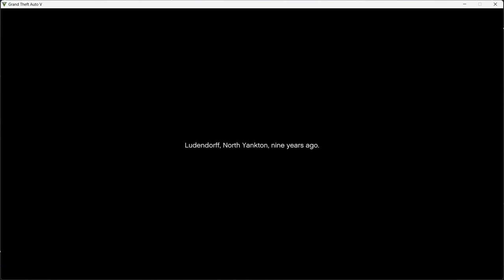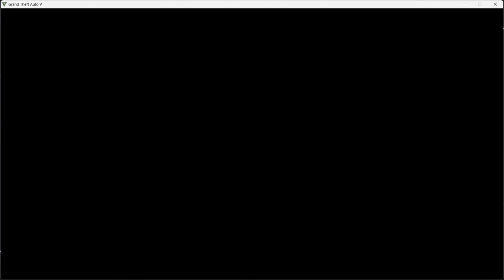Gta 5 PC-Mission #1- Prologue | Gold Medal Guide | 4k 90 fps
Download Gta 5 in pC or Laptop 👇Join the telegram group
in group, link and full process step by step provided

If in case link not working then go to the channel about section then join the telegram.

• About •
→ Name – Tanmay Sharma
→ Age - 20
→ Profession – Content Creator, Computer Engineer.
→📱 Device       -    Idea Pad Gaming 3 (Ryzen 5, 16gb RAM, Nvidia Geforce GTX)
→🎥 Recorder   -   OBS Recorder
→💡 Software   -     Adobe Premiere Pro
→  Thumb nail :-   pixel lab
                                 PS CC

→ BGMI Game ID or Character ID --  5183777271
hope so u all like this video and helpful for you

Regards.
gta 5 download laptop
gta 5 download computer
gta v download
gta v download pc
gta v download laptop
gta v download laptop free
gta v download pc free
grand theft auto v download
grand theft auto v download pc
how to download gta 5 in pc
how to download gta v in pc
how to download gta 5 in laptop
gta 5 computer mein kaise download karen
gta 5 laptop mein kaise download karen
download gta 5 pc free
gta 5
gta v
gta 5 download for pc
gta 5 download pc free full version game windows 10
gta v 5 download pc
gta 5 download pc version
how to download gta5 in pc windows 7 ultimate
gta 5 cracked version download pc
how to gta 5 download pc
gta 5 download to pc
gta 5 download pc tutorial
 how to download gta 5 on your pc for free
gta 5 download pc windows 10 free
 gta 5 download pc windows 8.1
gta 5 download pc without graphics card
gta 5 download pc windows 11
how to download gta 5 in pc free latest versio
gta 5 download pc techno gamerz
18. gta 5 download pc real
19. how to play gta 5 on pc without download
20. how to play gta 5 download pc
21. gta 5 pc download pakistan
22. gta 5 download pc paid
23. original gta 5 download pc free
24. how to download gta 5 setup for pc
25. real gta 5 download pc
26. pc ma gta 5 download kaise kare windows 7
27. original gta 5 download pc
28. gta 5 download pc 2023
29. gta 5 download pc mediafıre link
1. how to download gta 5
2. how to download gta 5 on pc
3. how to download gta 5 for free
4. how to install gta 5 game on laptop or pc
5. how to get gta 5 for free on pc 2023
6. gta 5 for free
7. how to download gta 5 in pc and laptop
8. gta 5 free now
9. how to download gta v 2023
10. gta 5
11. gta 5 online download for free
12. gta 5 download
13. how to download gta 5 in pc
14. how to download original gta 5
15. official gta 5 download
17. gta v
18. how to download gta 5 in pc
19. how to download gta v
20. how to download gta 5
21. gta 5
22. download gta v
23. gta 5 download 2023
24. how to download gta 5 on pc
25. download gta 5
26. gta v download
27. gta
28. gta v pc
30. gta v download pc
31. cara download gta v
32. how to download gta v on pc
33. how to download gta 5 for free
34. how to download gta 5 in laptop
35. download gta v di laptop
36. download gta v di android
37. how to download gta 5 pc
38. tutorial download gta v
39. gta v online

1. How To Install Gta 5 In Laptop Or Pc
2 Gta 5 Install In Laptop Pc Full Process In Hindi
3. Gta 5 laptop mein Install Kaise Karen
4. How To Install Gta 5 In Pc
5. gta 5 installation in pc hindi
6. gta v laptop mein install kaise karen
7. gta v laptop pc
8. gta v installation full process
9. gta v install laptop and pc full details
10. laptop mein gta v install kaise karen
11. pc Mein gta 5 install kaise karen
12. gta 5 ko pc mein kaise install karen
13. how to install GTA 5 game on laptop and PC
14. gta 5 download pc free highly compressed